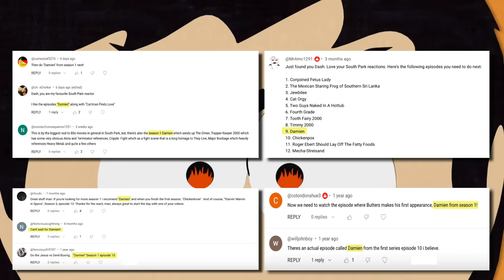SOUTH PARK - Damien [REACTION!] Season 1 Episode 10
If you enjoyed this South Park Season 1 episode  reaction,

DASH RECOMMENDS...
▶ JapanesePod 101 for learning Japanese

▶  AUDIBLE!!

🎧 My Headphones 🎧
▶ JBL CLUB 950 - Premium Wireless

🎙 My Microphone 🎙
▶ Blue Yeti USB Mic

OTHER FAVORITES